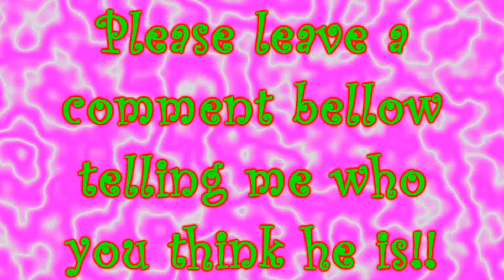Miranda Cosgrove SECRET BOYFRIEND?!!!!